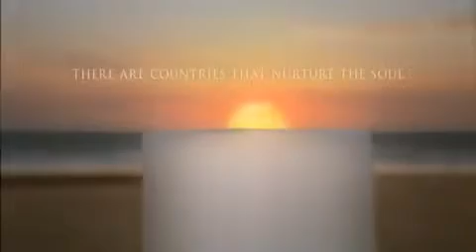Morocco Travel for real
Memphis Tours Client Feedback

For more info please check our